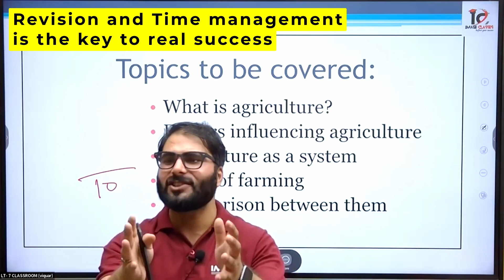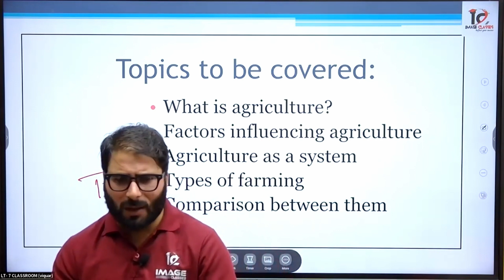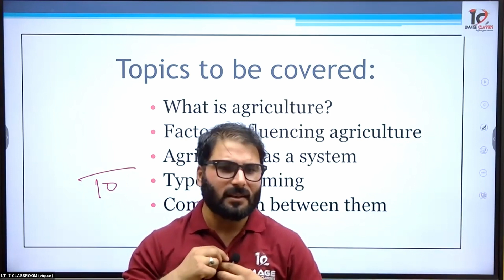Revision and Time management is the key to real success | By Aadil Sir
If any problem in Filling Google Form then Kindly Call or Whatsapp at to enroll for any of our Batches